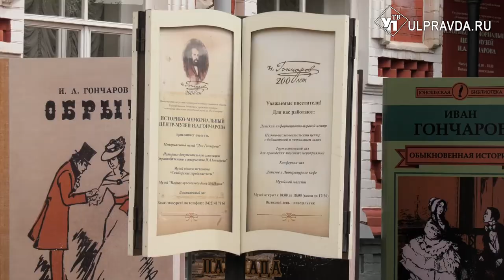Великий земляк и светлые образы женщин. В Ульяновске научную конференцию посвятили Ивану Гончарову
Уроженец земли Симбирской – великий писатель в 2022 - главная фигура «Года культурного наследия». В Ульяновске цикл мероприятий посвятили классику русской литературы Ивану Гончарову. К его персоне привлечено внимание не только россиян, но и учёных – исследователей из Республик Беларусь, Молдова, из Венгрии, Германии, Китая и Японии. Что обсудили на VII международной научной конференции? И что объединяет все женские образы в произведениях Гончарова - узнаете в материале Виктории Чирковой.